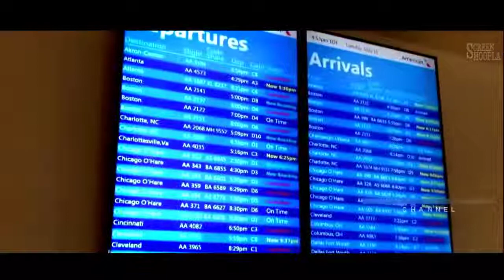EXTREME STORM & BAD WEATHER in NEW YORK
Extreme storm and bad weather in New York this week